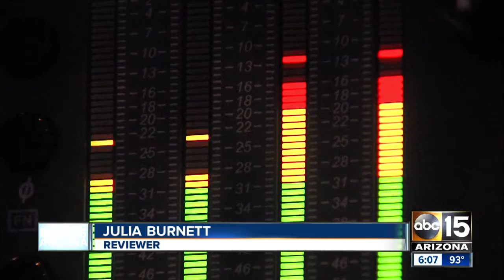Tow truck company trashes reviewer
Mesa mom says she can’t believe what was said.